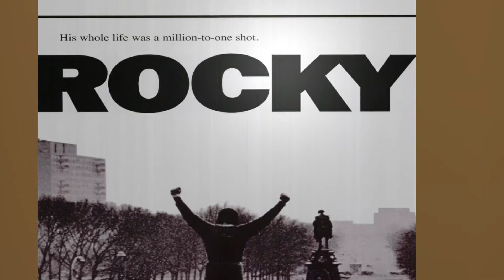Rocky MMMCDLVI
This was my final project for Digital Toolbox 3. The character rig is by David O'Reilly. I am simply using them both for entertainment/ educational purposes.)